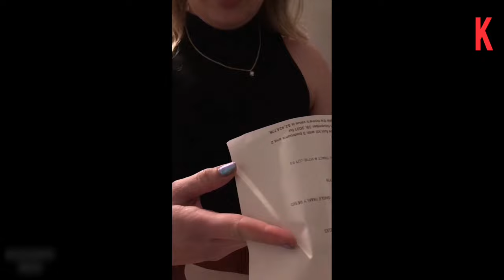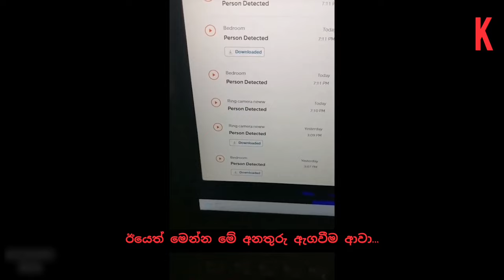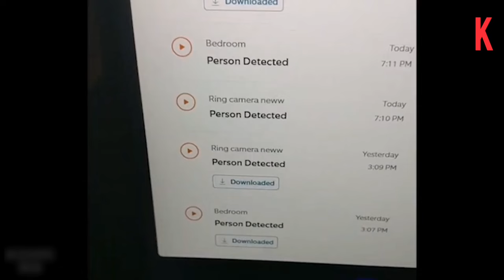කැමරාවට හසුවූ හොල්මන් part 64, Paranormal Activity ,kazzai ,holman / ghosts explained sinhala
kazzai is a curated repository of knowledge featuring the darkest, strangest, weirdest, scariest and most amazing of science, science fiction, history, technology and horror. Within you'll encounter paranormal  including the most mysterious photos that cannot be explained, mysterious creatures caught on tape, secret conspiracies, unexplained videos, aliens, UFOs,science facts and the creepiest monsters real and imagined.

Welcome to kazzai Entertainment  . We cover some of the most interesting subjects in the world! From History & Facts to Paranormal & Mysteries. It started out with list type videos, which are still , but we now also produce Series & Documentaries everyday

We’ve developed a significant following over the years of like-minded people who love to discover, explore & discuss the secrets of our planet… making Kazzi comment sections an exciting place to share your thoughts. But if you would like to share further,